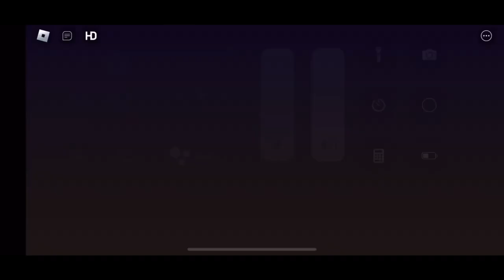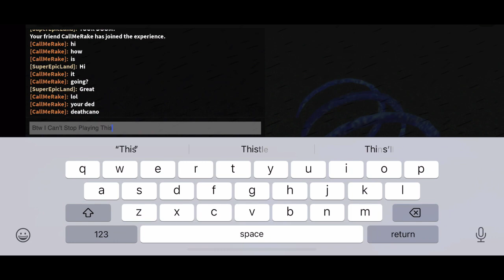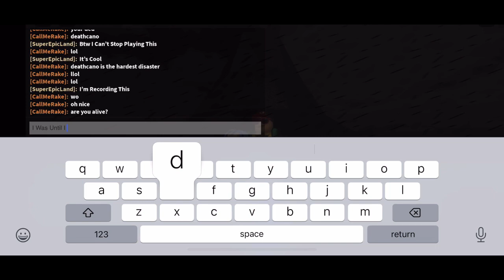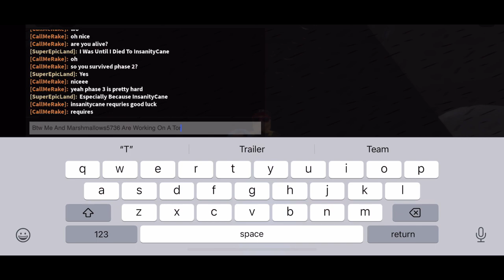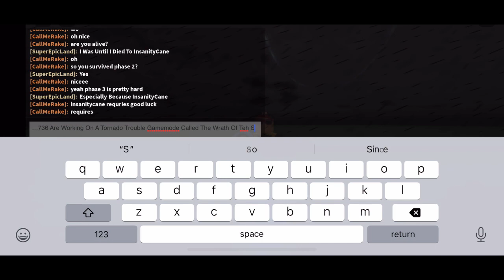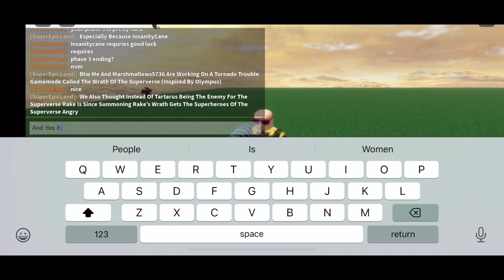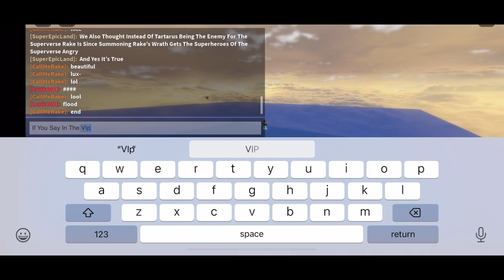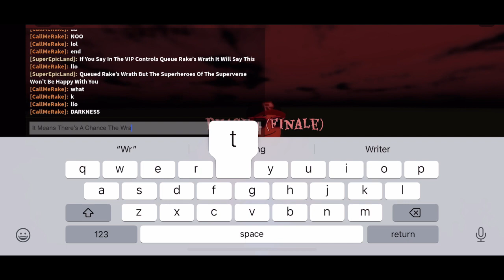Rake’s Wrath Is Way Harder Than Tartarus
In Today’s Video I Play Rake’s New And Fanmade Gamemode (Totally Not Coming Into Any Tornado Game Except Tornado Trouble In My Concern) Called Rake’s Wrath Rake’s Wrath Is A Gamemode That’s Inspired By Tartarus And Taijitu From Tornado Alley Ultimate Like Tartarus You Survive 4 Phases While Phase #3 Is The Disasters That Rake Created After That During Phase #4 After Lore You Must Survive Rake’s Wrath In Rake’s Wrath For Phase #4 This Includes Tornado Emergency And Sub Disasters However The 2nd Owner Of The Game Made This Harder By Adding Cloned Volcanoes And A Meteor Shower